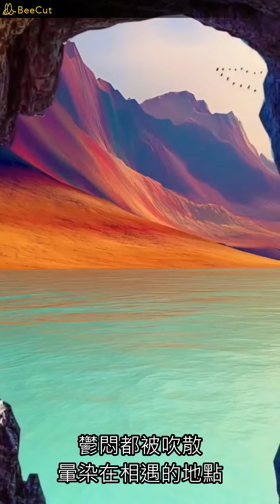晴天雨天 - DEEPAIN（播放鷄）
詞 ：吳子健REmi
曲 ：吳子健REmi/Deepain
製作人 ：趙楚峰

晴天 裡的 你似乎更靠近些
閉上眼好像和你擁有了一切
鬱悶都被吹散 暈染在相遇的地點
雨天 呼吸 佔據潮濕的心間
忘記疲倦
但情投意合依然沒改變
這一切都成懷念留昨天
原諒我把記憶都寫成了詩篇
我不放心把它交給時間
多遠的長篇
寄出是晴天或是雨天
嚥下的話都變成黑色的語言
最後一層一層疊進紙面
熱烈被撲滅
啞口無言 怎麼能再
再遇見
忘記疲倦
多遠的長篇
熱烈被撲滅
再遇見
多遠的長篇
熱烈被撲滅
再遇見